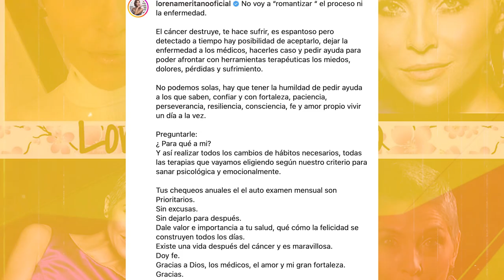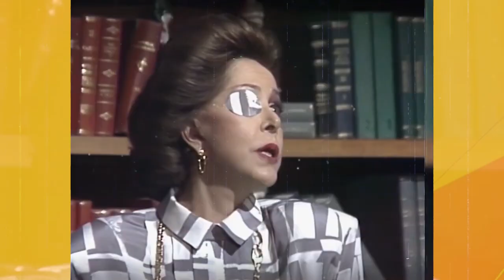Las villanas más queridas de las telenovelas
Seguro muchos las odiaron pero también miles las amaron, hoy te presentamos cómo lucen las villanas más perversas de las telenovelas.

Catalina Creel - María Rubio
Oooobviamente la insuperable villana de Cuna de lobos no podría faltar, así es, la Gran Catalina Creel que no tenía escrúpulos con nadie, fue interpretada por la primerísima actriz María Rubio, quien lamentablemente falleció en 2018 a los 83 años de una enfermedad pulmonar.

Rubí Pérez – Bárbara Mori
La ambición de Rubí la llevó a cometer actos repudiables, pero como en esta vida todo se paga tuvo su merecido final al quedar completamente desfigurada como resultado de una caída; Bárbara Morí se puso en la piel de este personaje y así luce a sus 45 primaveras